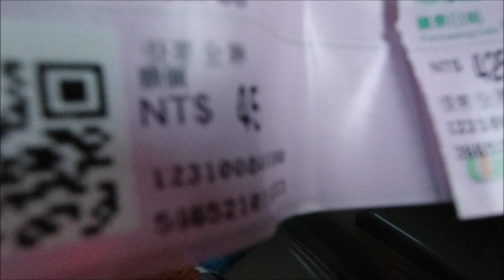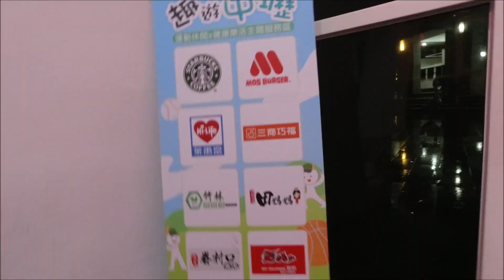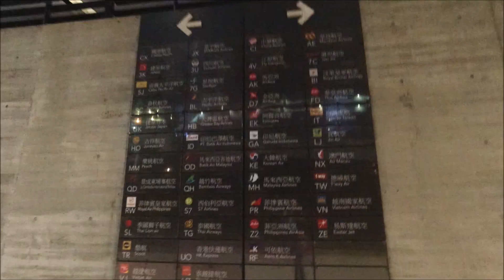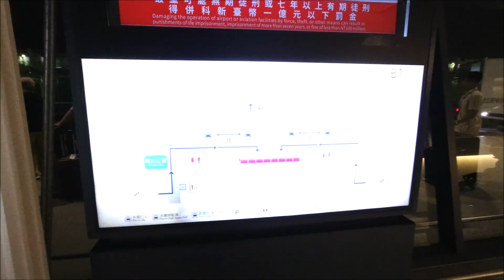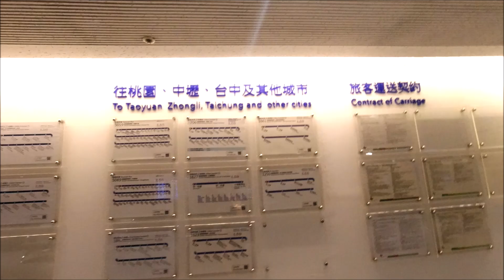TAOYUAN INTERNATIONAL AIRPORT TO TAINAN | cheryl's TV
Hi Everyone,

Specially to my loyal loving followers and viewers have a good day! The unexpected Filipina OFW vlogger and proud a single mom of one kid.

I started vlogging and uploading videos since May 2019 and I injoy sharing my experiences being  OFW, lifestyle, travel and More.